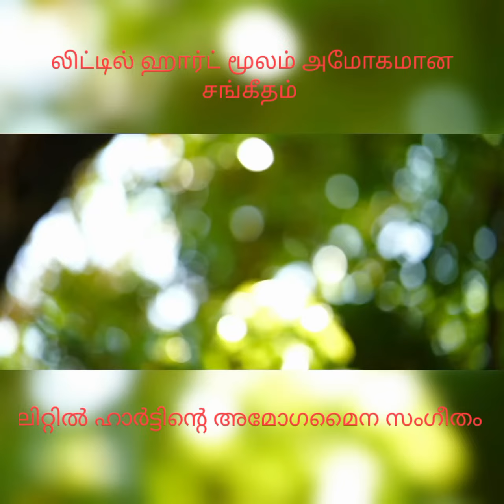sa re ga ma pa ಪುಟ್ಟ ಚಾಂಪಿಯನ್